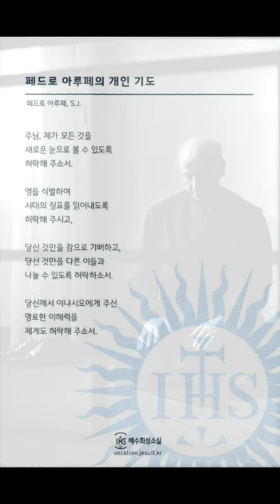페드로 아루페의 개인 기도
페드로 아루페, S.J.

주님, 제가 모든 것을
새로운 눈으로 볼 수 있도록
허락해 주소서.

영을 식별하여
시대의 징표를 읽어내도록
허락해 주시고,

당신 것만을 참으로 기뻐하고,
당신 것만을 다른 이들과
나눌 수 있도록 허락하소서.

당신께서 이냐시오에게 주신
명료한 이해력을
제게도 허락해 주소서.